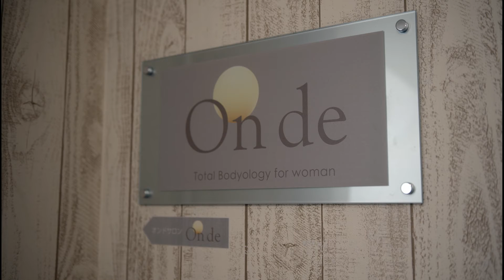世界に誇れる made in Japanのショーツ完成。子宮を温めからだを巡らせる、センシュアルで開放的な大人のための総レースショーツです。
Makuakeで3,400%達成の身体を「温め」「巡らせる」温活ショーツ

26歳の時に創業し、東京タワーの目の前で 必死に歯を食いしばって頑張ってたあの頃。 だから、東京タワーは特別なモノ。 最後のシーンは東京タワーを 2人で眺めているんです。

大学の同級生である二人が、“輝く女性を応援したい”、“女性を美しくするお手伝いがしたい”という思いでシルキースタイルを設立しました。女性は仕事や家事などをパーフェクトにこなして評価されるだけでなく、外見も内面も磨かれた美しい女性としての幸せな時間を過ごすことがなければ満足することができない欲張りな生き物。私達はあらゆることにポジティブで、人生を楽しむことに貪欲な人たちがが増えることが、明るく楽しい未来を作っていくのではないかと考えます。美しく魅力的でありたい、と願うすべての女性を応援するために、美にまつわる領域に特化して皆様のお手伝いを精一杯させて頂く事がシルキースタイルの使命です。

そして「世界に誇れる maide in Japanのショーツ完成」

まるで、ヨモギ蒸し！？ 身体を「温め」「巡り」温活 Beautyショーツ
On de miu（オンド ミュウ）ビューティショーツのご購入は